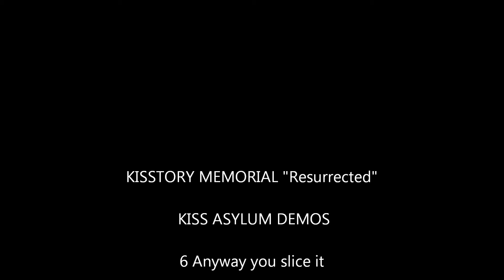kiss asylum demos 6 anyway you slice it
KISS ASYLUM DEMOS